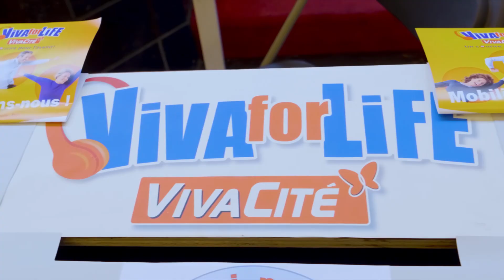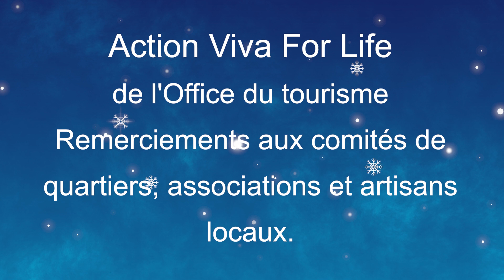NOEL A DOUR 2019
Une organisation du Plan de cohésion sociale, de l'asbl Dour Centre Ville et de l'asbl Centre Culturel de Dour
14 & 15 décembre 2019
En collaboration avec la ville de Dour, l'office du tourisme, la bande à p'art, La Cie TFM, la bibliothèque, la Cie de l'improbable,le cclp, la Maison des Jeunes, le Pssp, le Twirling Dour, les Sourissimos , l'enfant phare, link Radio, fox eyes production, la brasserie de Blaugies , la brasserie du borinage, la brasserie Desseveaux et la province du hainaut.

Projet culturel initié par le conseil d'orientation.